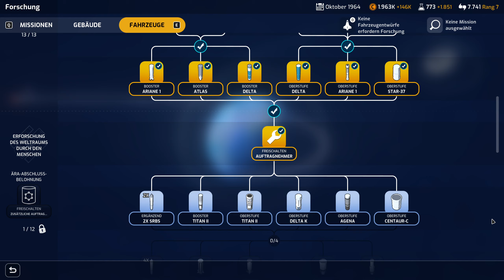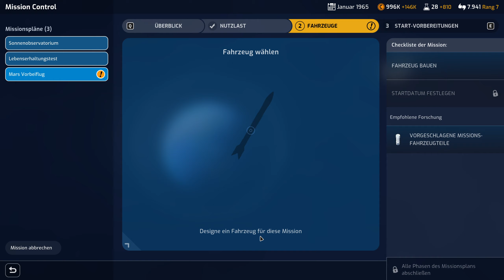Mars Horizon - ESA - Mission Vorbeiflug am Mars planen - Let's Play 15 - deutsch german